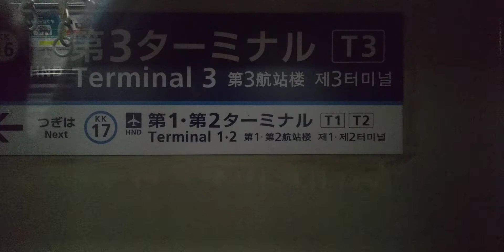第３ターミナル駅発車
羽田空港第３ターミナル駅で京急蒲田まで乗ったエアポート快特の北総鉄道車両がエアポート快特印旛日本医大行きで戻って来ました。